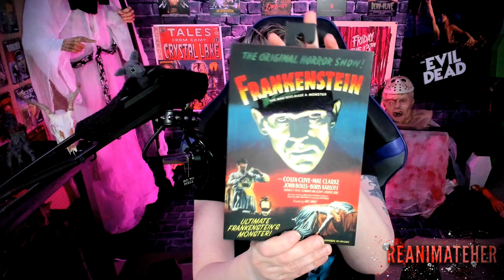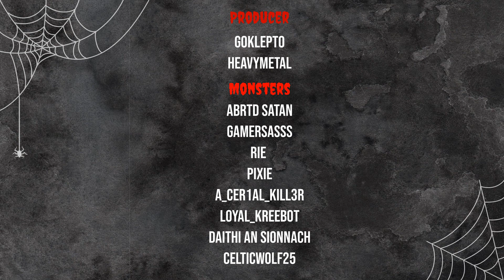Frankenstein Monster Collection with ReAnimateHer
Welcome back to the channel today I will be showcasing my Frankenstein Monster Collection. This collection is near and dear to me heart and I will say this collection has many emotions attached to it.

Shout out to Zack O Green for picking my Frankenstein Monsters Collection. The next pick is American Werewolf in London by Shelley's so that is coming as well. So make sure to turn on those notifications to be notified.